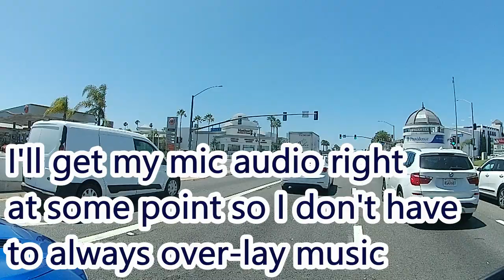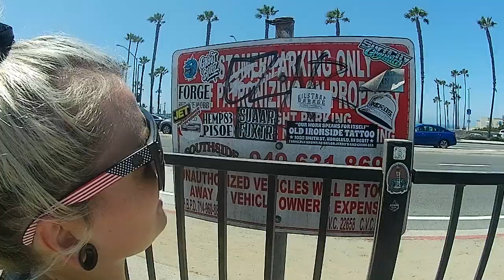Quick rip to SANCHO'S TACOS Huntington Beach